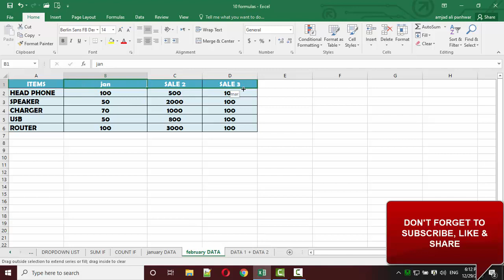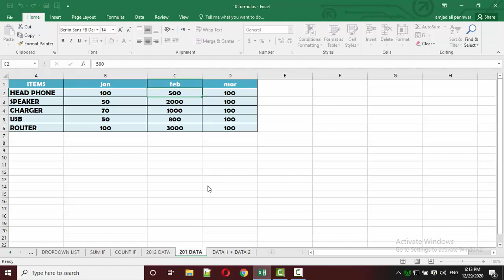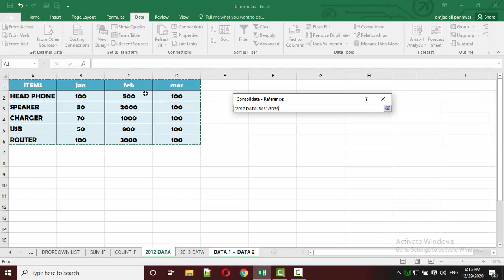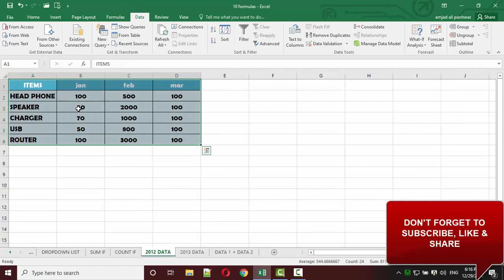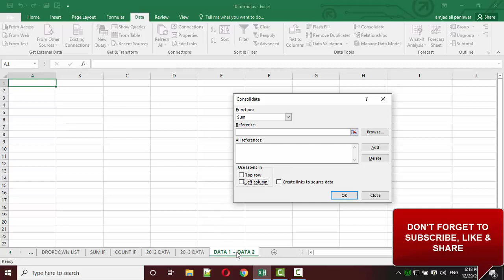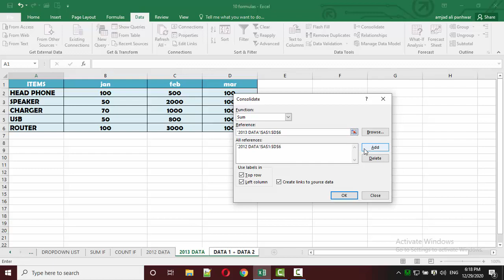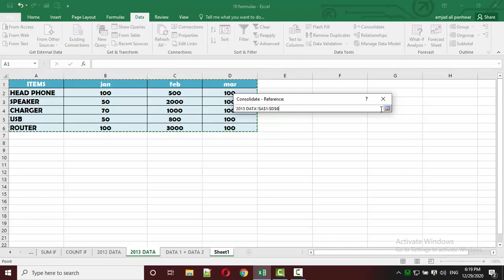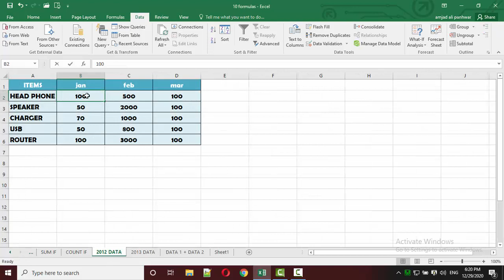DATA CONSOLIDATION WITH EXAMPLES IN MS EXCEL IN | HINDI/URDU | AMJAD ALI